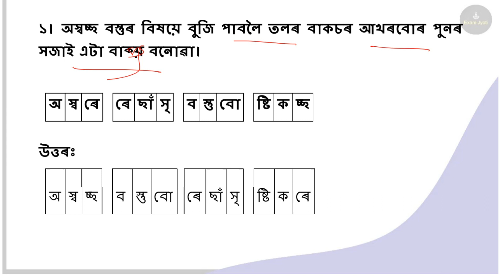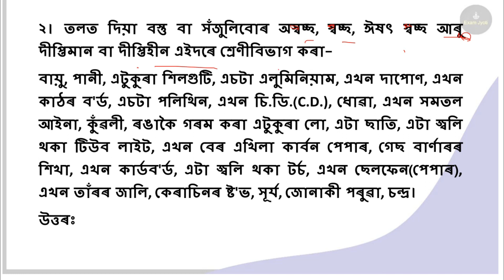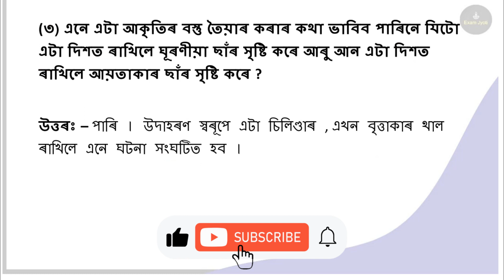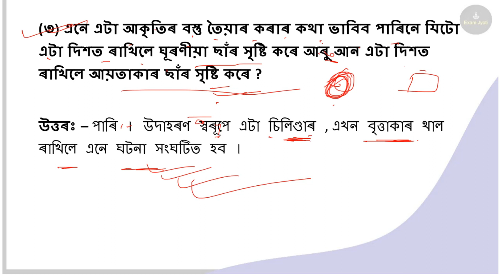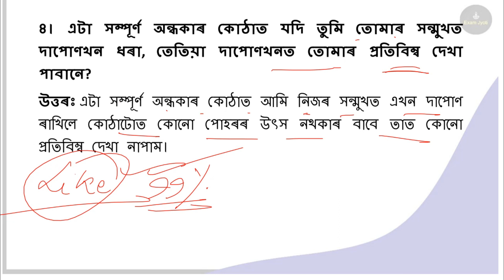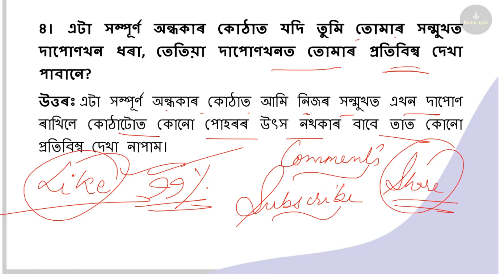পোহৰ, ছাঁ আৰু প্ৰতিফলন | Class 6 Social Science Lesson 11 Question Answer Assamese Medium | SEBA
SEBA Class 6 Science Question Answer – 2022
ষষ্ঠ শ্ৰেণীৰ সাধাৰণ বিজ্ঞান পাঠ্যক্ৰমৰ প্ৰশ্নোত্তৰ can be of great value to excel in the examination. Assam Board SEBA Class 6 Science Question Answer In Assamese gives you a better knowledge of all the chapters. You can get solutions to questions of both basic and advanced levels. One of the best ways to excel in your board exams is through practicing SEBA Class 6 Science Video Notes.

Chapter 1 খাদ্য: আমি ক’ৰ পৰা পাওঁ
Chapter 2 খাদ্যৰ উপাদান
Chapter 3 আঁহৰ পৰা কাপোৰলৈ
Chapter 4 পদাৰ্থবোৰক বিভিন্ন ভাগত ভগোৱা
Chapter 5 দ্ৰৱ্যৰ পৃথকীকৰণ
Chapter 6 আমাৰ চৌপাশৰ পৰিবৰ্তনবোৰ
Chapter 7 উদ্ভিদৰ বিষয়ে জানো আহা
Chapter 8 দেহৰ চলন
Chapter 9 জীৱ আৰু ইয়াৰ চৌপাশৰ বাতাবৰণ
Chapter 10 গতি আৰু দূৰত্বৰ জোখ – মাপ
Chapter 11 পোহৰ, ছাঁ আৰু প্ৰতিফলন
Chapter 12 বিদ্যুৎ আৰু বৰ্তনী
Chapter 13 চুম্বকৰ লগত খেলো আহাঁ
Chapter 14 পানী
Chapter 15 আমাৰ চৌপাশৰ বায়ু
Chapter 16 আৱৰ্জনা নিষ্কাষন